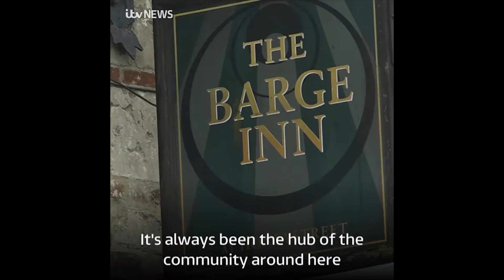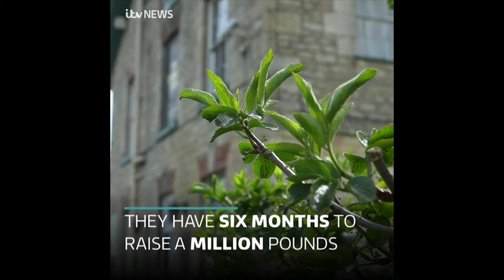The Barge Inn Honeystreet Cooperative